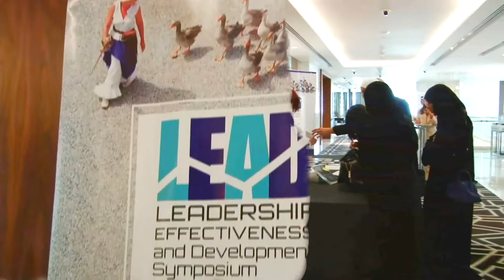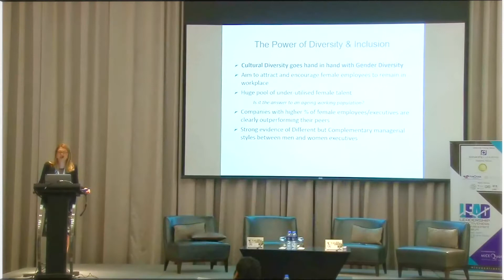Leadership Effectiveness and Development Symposium 30th October 2017 Dubai UAE